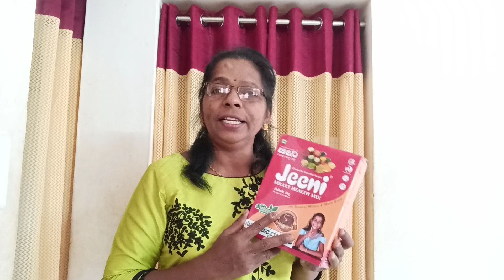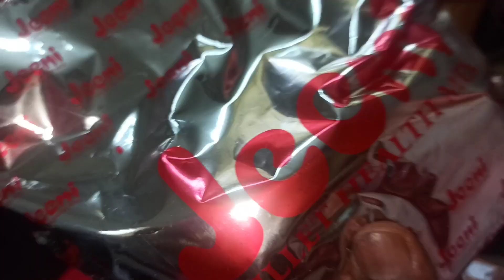ಆರೋಗ್ಯಕರವಾದ ಈ ಪಾನಕ ತುಂಬಾ ಚೆನ್ನಾಗಿದೆ||vitha family vlog kannada